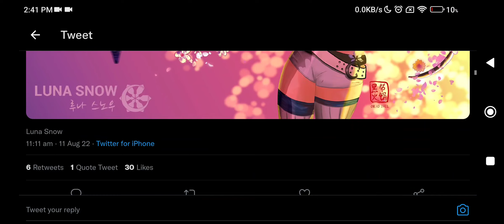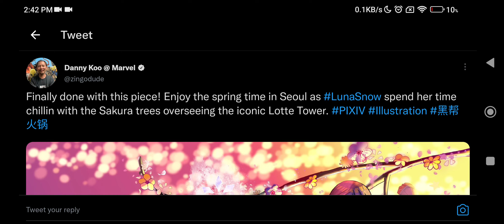T4 LUNA SNOW Coming to MARVEL FUTURE FIGHT..? Danny Koo TWEETS AGAIN! RUMOURED UPCOMING CHARACTERS